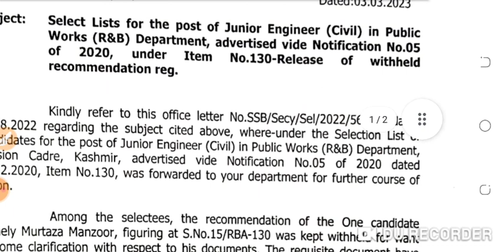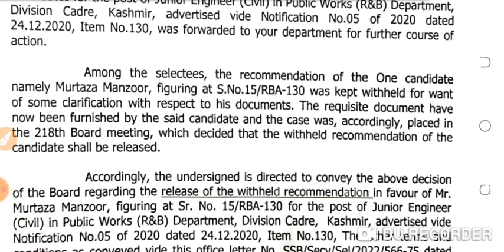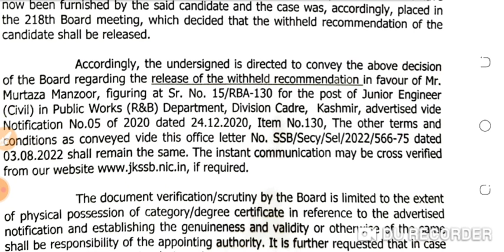Jkssb new selection list out|jkssb pwd result out|jkssb Selction list out|jkssb preparation for exam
772 new jobs in Jammu kashmir
forester vacancy
Forest Guard
Stock Assistant
Wildlife guard
10th pass jobs
army paper
army exam
10th news jobs jkssb new jobs vacancy
new jobs update .new